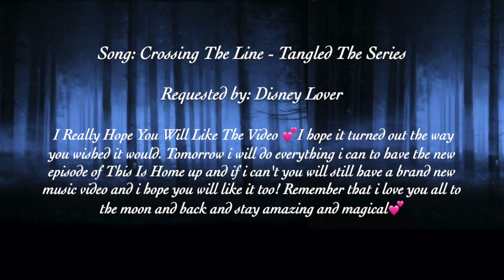Captain America VS Iron Man - Crossing The Line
Here comes Cap and Iron Man with Crossing The Line and I Really Hope You Will Like The Video 💕I hope it turned out the way you wished it would. This video was uploaded before but because of different reasons i removed it but here it comes again and i hope you will like it too! Remember that i love you all to the moon and back and stay amazing and magical💕